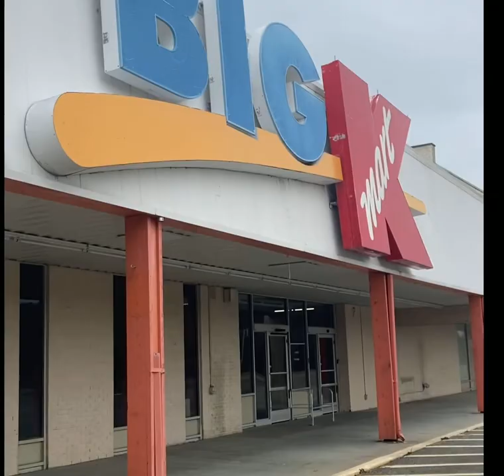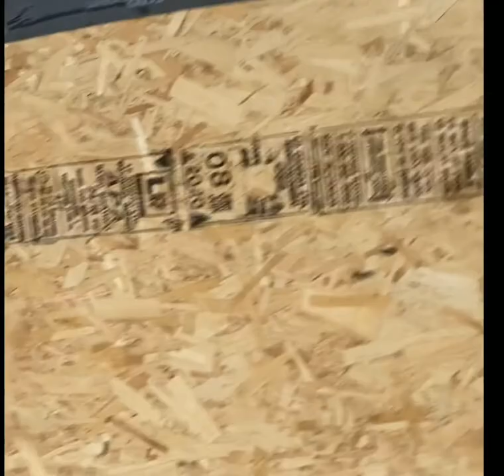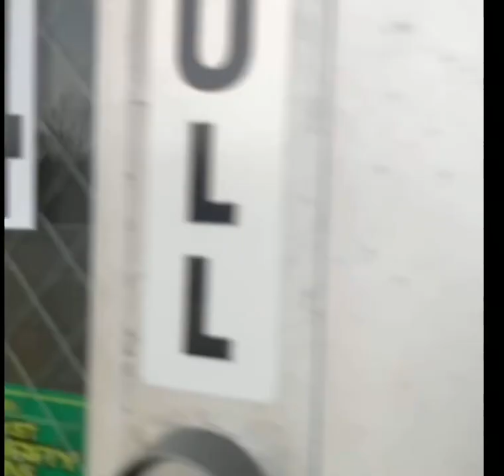Abandoned kmart in Palmer MA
So this Kmart shut down in 2019 and it was closed
ever since I can't believe the signage is still up The
plaza is like really dead when I was going there it was
fenced off so we had to stop at The Another parking
lot nearby and we have to walk all the way there just to record it like OMG.￼